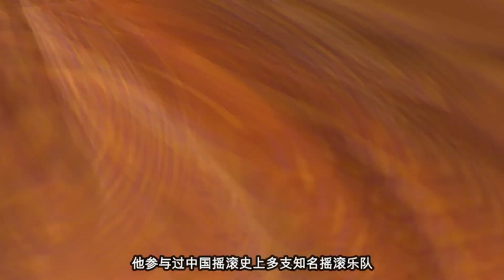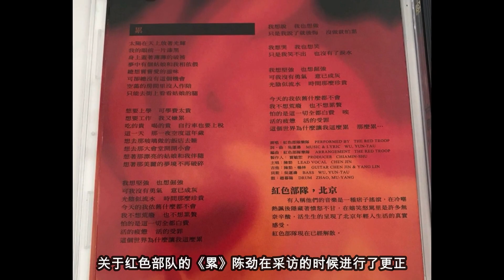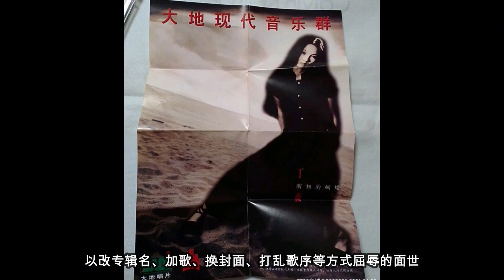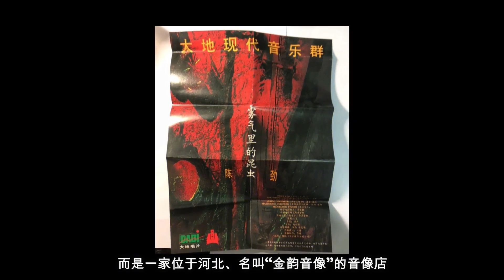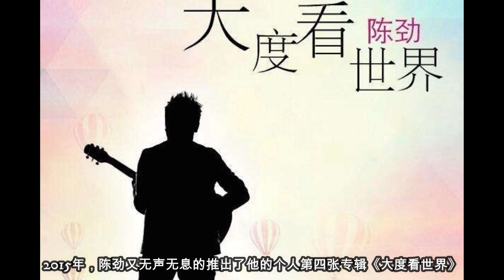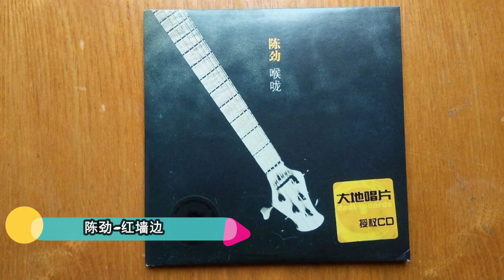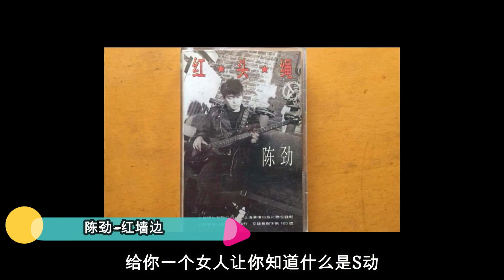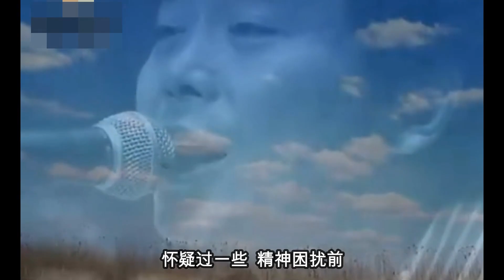中国摇滚 - 陈劲